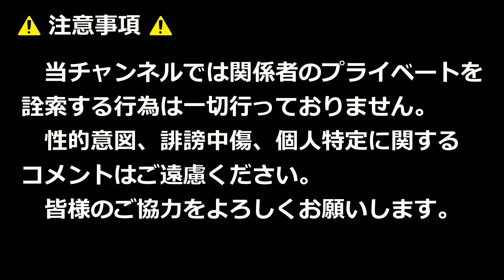吹奏楽でジャンボリミッキー！！2023年日産自動車九州新浜祭！！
2023年10月15日

【使用BGM】
OP
のる「Brighten Your Day」↓